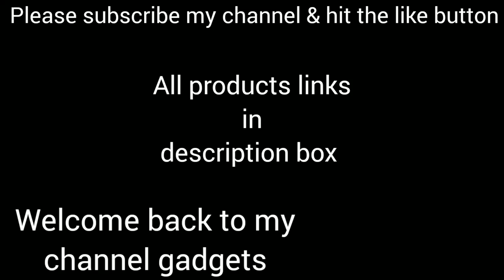Amazon must buy kitchen items/Home utilities/kitchen organiser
Assalamu Alaikum

note :   Here I am giving link of almost similar products available at Amazon.Some products link may vary from that of video just an informational video.Link provided here is for your comfort so that you can view them easily on Amazon nothing to do with promotion.

Amazon buying links are given here :

coriander leaves remover

2 in 1 oil dispenser:

self adhesive wall hanger

ceramic bowl& plates

Rice water strainer:

Shoe storagerack box:

Soap dispenser with brush

Mobile sticky stand :

Rotating tap:

Handy torch:

Dates seed remover:

Dish rack with cover:

Pillow drying hanger:

cucumber grater:

kitchen trolley:

cabinet organizer ideas

sink sponge hanger:

Boiler net

Oil strainer

Slay chop

Cleaning mop

Sink Overflow Drain Cleaning Brush

Stainless Steel Steamer

Ball Shaped Infuser:

Long Soup Ladle:

Plastic Basket :

foldable silicone kettle:

mini juicer :

Electric Cereals Grain Grinder

Wall Sticking Adhesive Hanger Round Sticker

Silicone Storage Covers

Frying basket:

Apple slicer:

Chilli seeds remover:

Magnetic Door Catcher

Wooden Pop-Up Cotton Bud Swabs

Mini chopper: